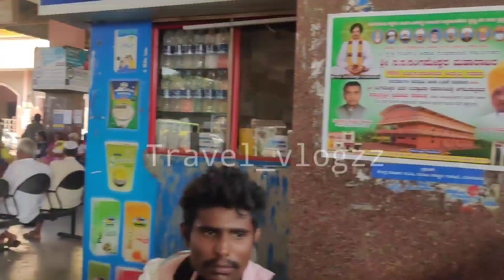ವಿಜಯಪುರ VIJAYAPURA CENTRAL BUS STAND | Hyderabad, Miraj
Kalaburgi to Vijayapura cabin ride